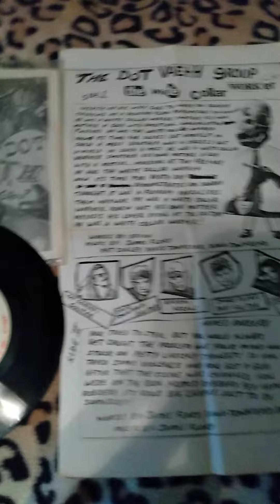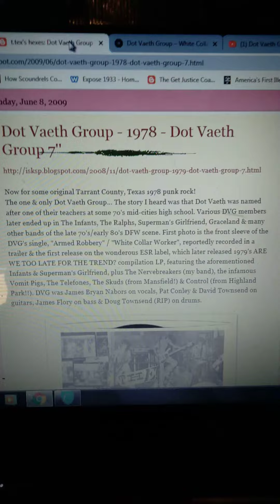The Dot Vaeth Group VERY RARE ORIGINAL TEXAS PUNK ROCK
Its current price on discogs